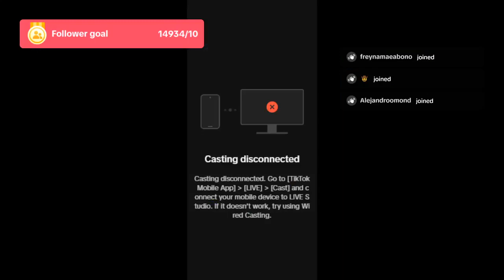tiktok live playing mobile legend